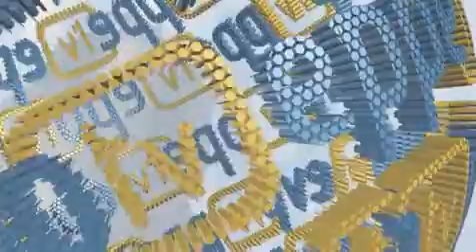Combatting human trafficking